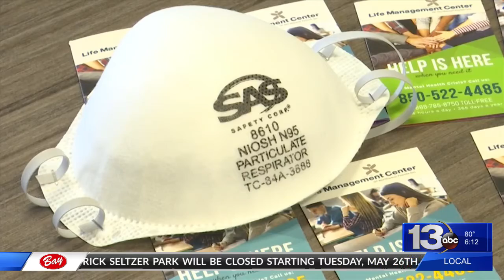Life management job fair